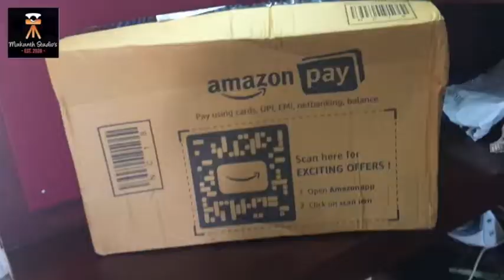The Vanguard Alta Pro 2 + 📸 The Best Photography Tripod? 📸 Mukunth Studios 📸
Here is My New Unboxing Video...!

I thought I would unbox it to show you what it looks like and share some of the features of Vanguard Alta Pro 2+ Tripod.As part of our camera kit, we got the Vanguard Alta Pro 2+ Tripod. In this video we unbox this versatile Vanguard tripod and tell you why we chose this. Do you think this is one of the best tripods to buy?

Follow My Cooking Channel:-

This is my new initiative which is related to my passion, cooking. In this, I'll be posting videos and giving tips for some delicious dishes and recipes. Let this effort of mine help you in your kitchen. Check out this link to view the contents of our YouTube Channel. !👇

Follow My Cooking Page:-